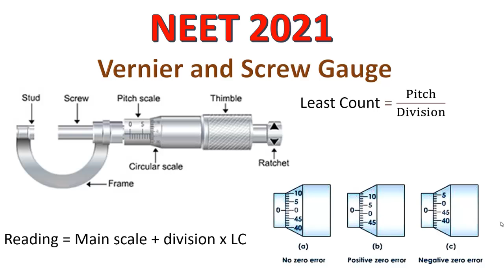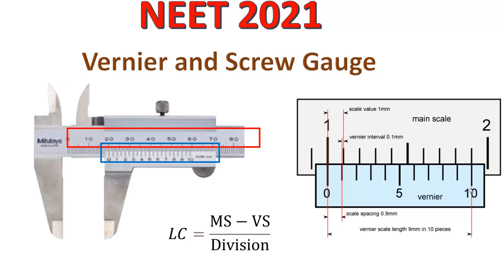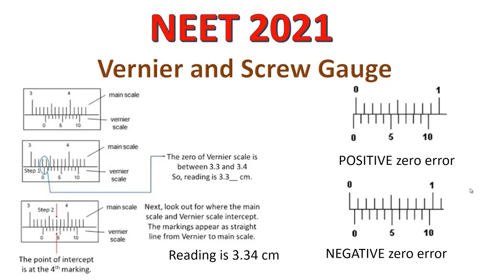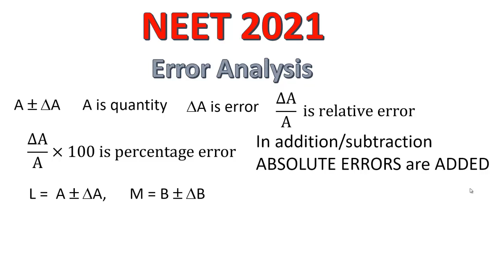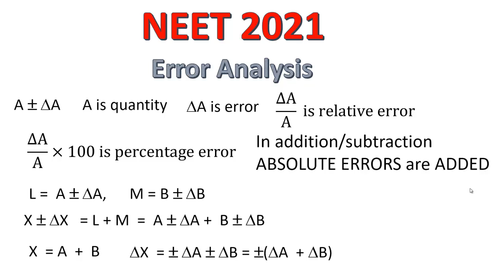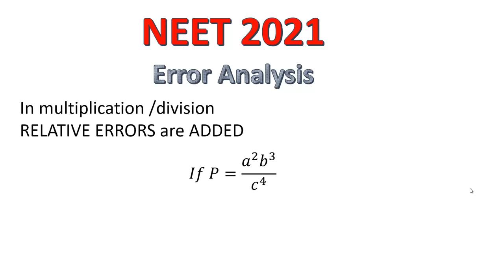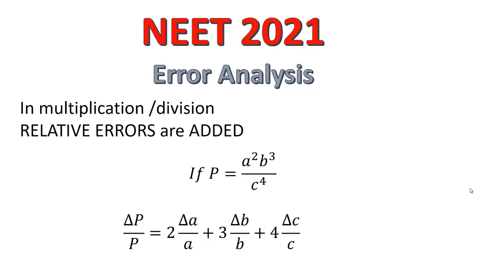Dimensional Analysis Part 03. Discussing about Screw guage and Vernier Callipers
This is last in theory of Dimensional Analysis . Here we discuss about Vernier Calliper and Screw Guage and also The error analysis. These three Video complete the required theory of  Physics for the first Chapter